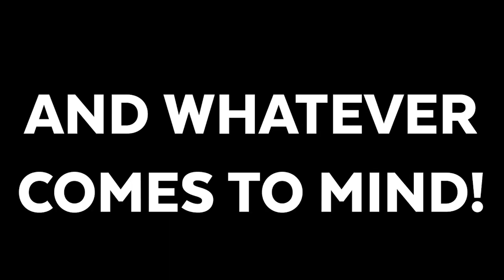Oscars 2020 Reaction and Best Moments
What. An. OSCARS! I’m very happy to see Parasite win so many awards! What did you think of the Oscars last night?

▶ DO NOT CLICK THIS LINK. SERIOUSLY, DON'T DO IT!